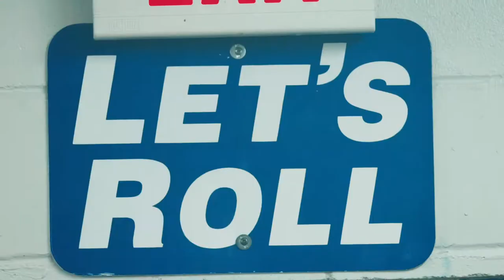Wheaton Thunder Football - Fall '19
Commissioned by Wheaton College
Produced by Charter & Co.